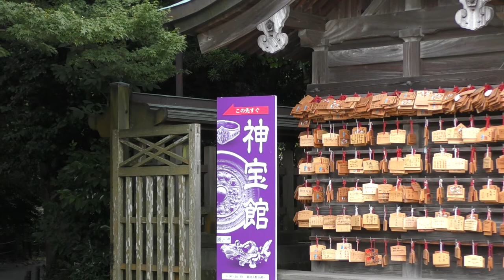祝世界遺産 宗像大社辺津宮12/14（２０１７年７月１０日）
グーグルアースで日本の世界遺産を旅してみよう！ Let's Travel World Heritage sites in Japan with Google earth!